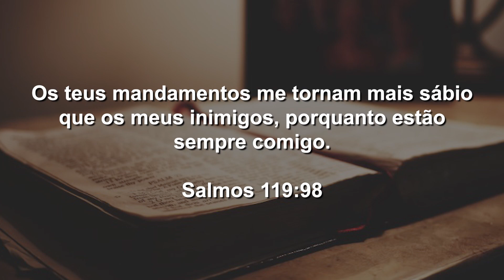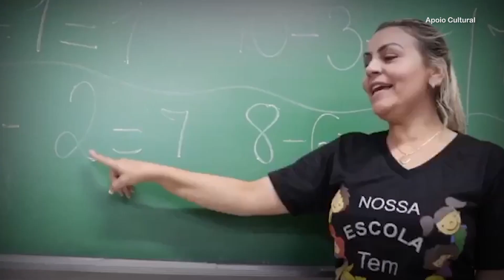Comunidade Batista (27/01/22)